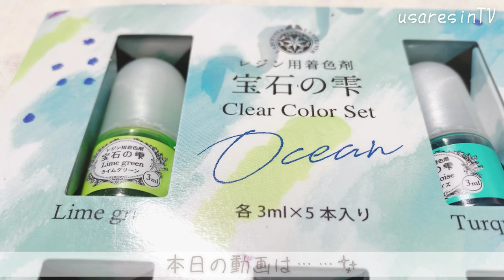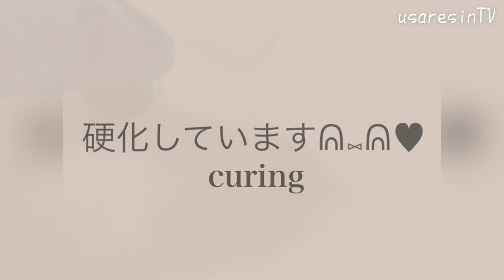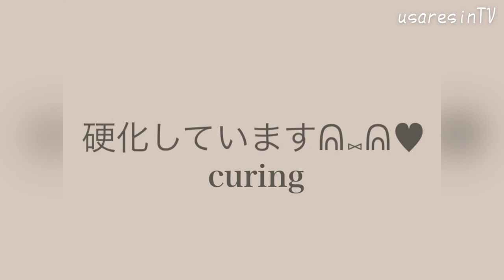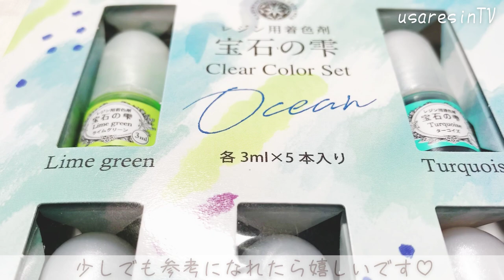【ＵＶレジン 🌈着色剤･色見本✨】宝石の雫クリアカラーOceanのご紹介💖球体のモールドを使用しています✨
*:..｡♡*ﾟ¨ﾟﾟ･*:..｡♡*ﾟ¨ﾟﾟ･*:..｡♡*ﾟ¨ﾟ･*:..｡♡*ﾟ¨ﾟﾟ･*:.

*:..｡♡*ﾟ¨ﾟﾟ･*:..｡♡*ﾟ¨ﾟﾟ･*:..｡♡*ﾟ¨ﾟ･*:..｡♡*ﾟ¨ﾟﾟ･*:.

本日の動画は……✨宝石の雫･クリアカラー･Ocean✨のカラー剤のご紹介しています😇✨
クリアカラーがどの様にしたらいちばん伝わり易いかな……と考えた末シンプルに球体をつくってみました︎💕︎

～Follow me♡～
usaresin_tv

usaresin_tv

: Farewell
ミュージシャン: Ilya Truhanov